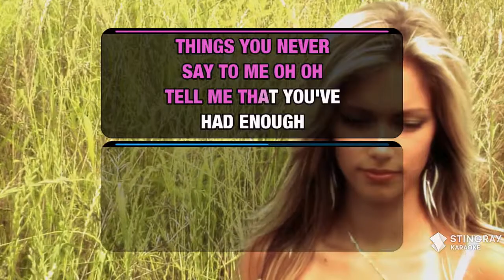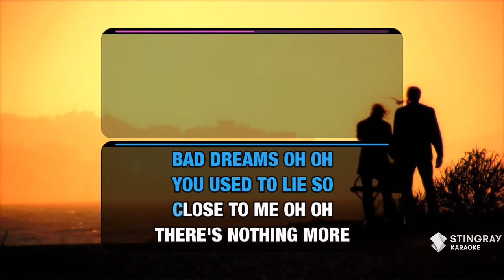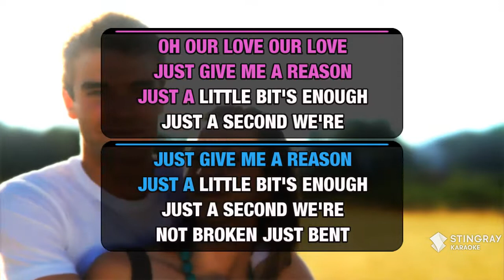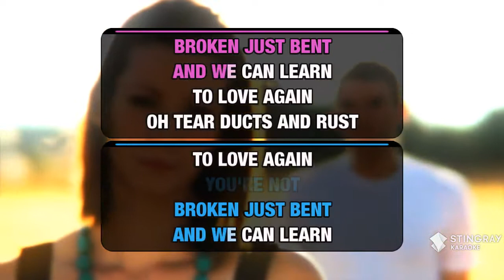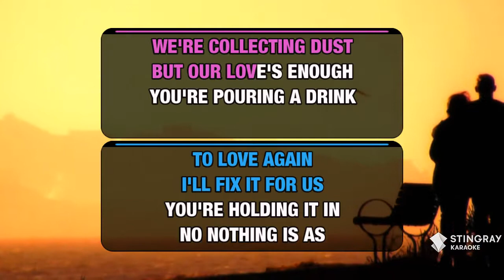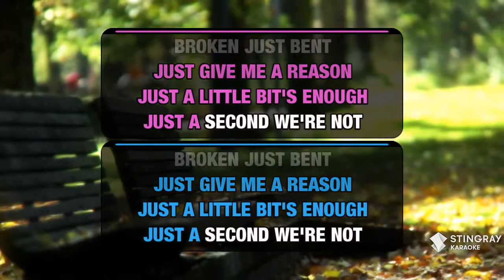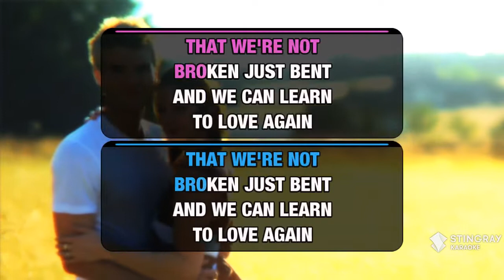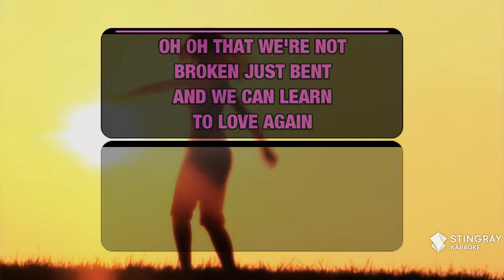Just Give Me A Reason (Duet) : Pink feat. Nate Ruess | Karaoke with Lyrics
Sing Just Give Me A Reason (Duet) : Pink feat. Nate Ruess wherever you go with the Stingray Karaoke mobile app.

Or build your own personal karaoke library by downloading an MP4 of Just Give Me A Reason (Duet) : Pink feat. Nate Ruess from the Karaoke Store